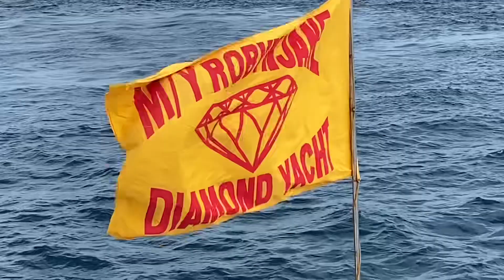YACHT PARTY!💃⛱️🏖️BORACAY!❤️Perfect! Place👍🏝️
Yacht Party!🏖️⛱️BORACAY PHILIPPINES❤️perfect! Place👍🏝️